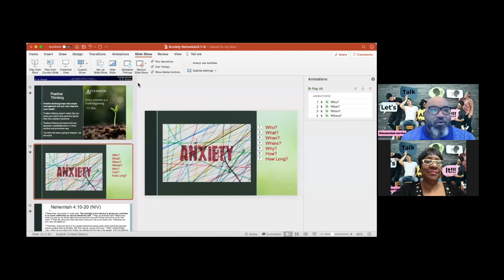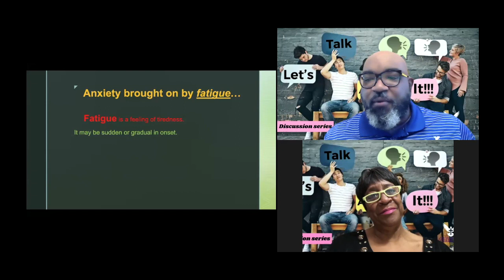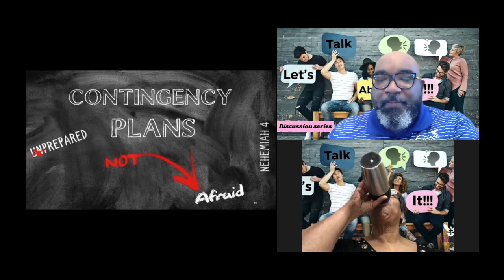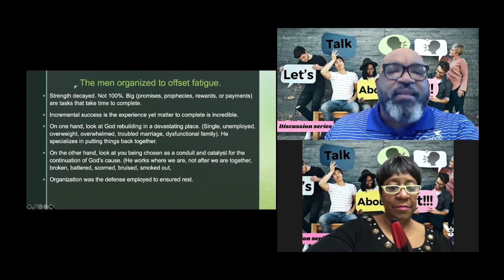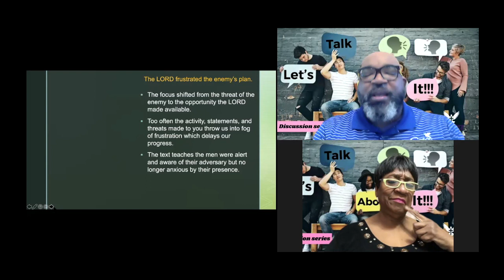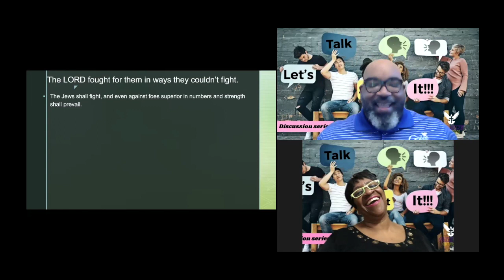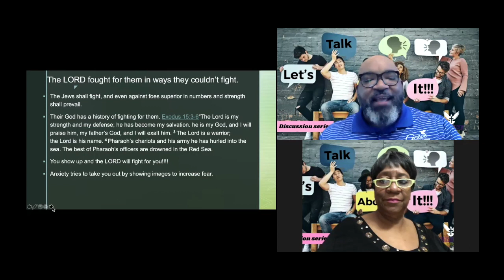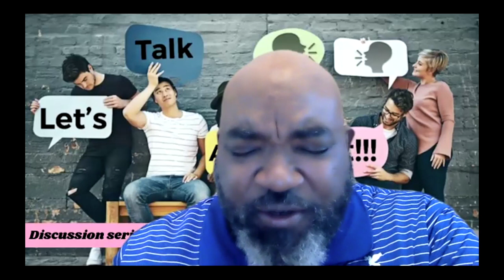Let's Talk About It Discussion Series (Anxiety series Pt.4)